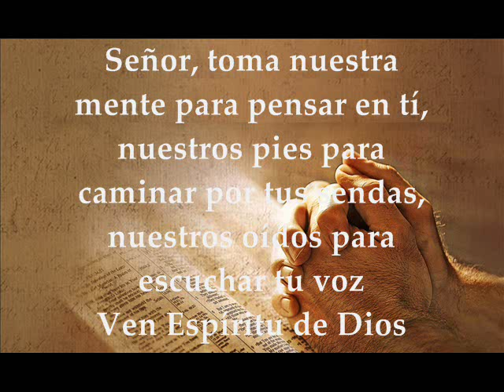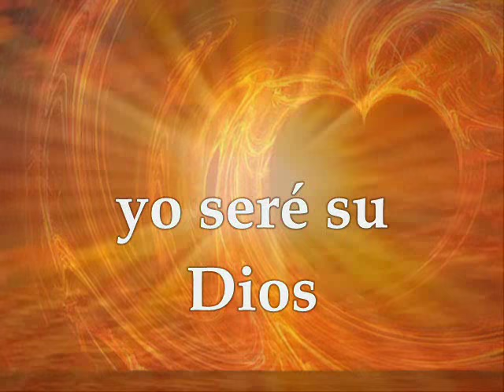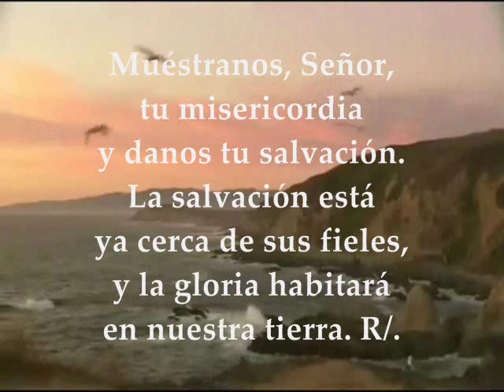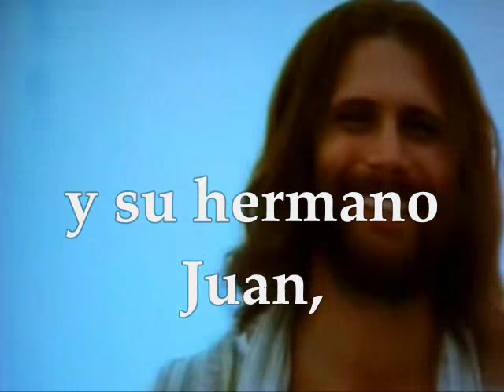Evangelio del día | Lecturas Viernes 20 de enero de 2017 [San Marcos 3:13-19] Semana II T.O.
Te invitamos a orar, escuchar, meditar y compartir el evangelio del día y las lecturas biblicas correspondientes al día Viernes 20 de enero de 2017 Semana 2 Tiempo Ordinario Ciclo A PRIMERA LECTURA : De la carta a los Hebreos 8, 6-13 SALMO: 84 R/.La misericordia y la fidelidad se encuentran EVANGELIO: San Marcos 3: 13-19